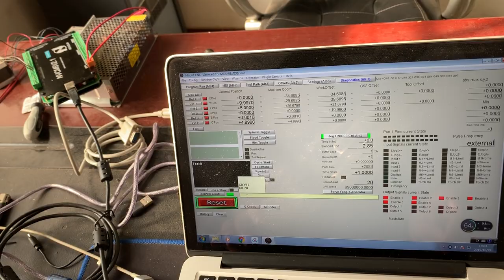NVCM video test slave axis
Novusun CNC has engaged in the Numerical control industry for 7 years, specialized in the research, development and production of various CNC controller systems with high quality and high reliability. We produce the Brushless DC motor, Stepper motor driver, and also 1 to 6 axis CNC motion controllers.
NVCM is the 6 axis motion controller we spend 1 years to design.
NVCM support Mach3 software, through USB port to communicate with computer.
This manual introduces operation, connection and usage schedule of our professional motion controller for engraving machine. Through a lot of the drawing the users can learn quickly how to use this motion controller.